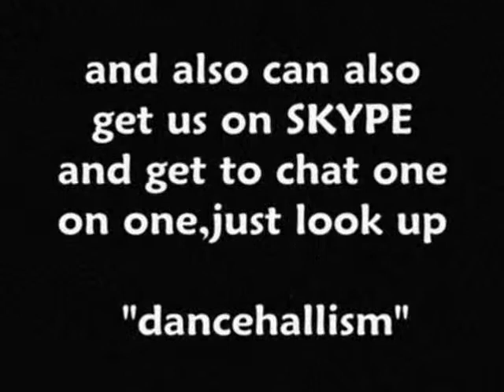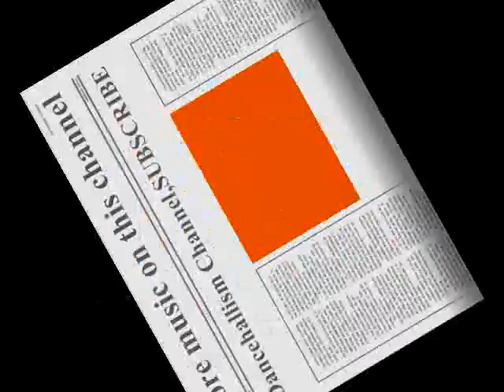Konshens (Original Yard)HQ